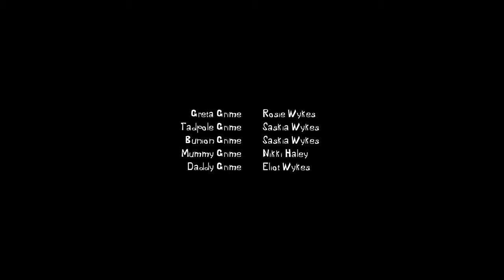GERMS | The Grimes | Funny rhyming bathtime & bedtime stories for kids!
Magic Bathroom shows the Grimes how to stop naughty germs spreading.